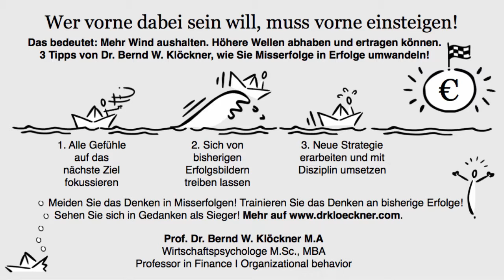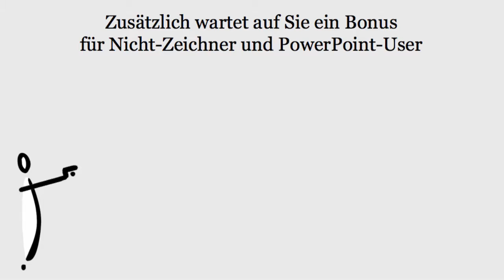Erfolg trotz Niederlagen - 3 Tipps von Dr. Bernd W. Klöckner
Das bedeutet: Mehr Wind aushalten. Höhere Wellen abhaben und ertragen können.
3 Tipps von Dr. Bernd W. Klöckner, wie Sie Misserfolge in Erfolge umwandeln!

1. Alle Gefühle auf das nächste Ziel fokussieren

2. Sich von bisherigen Erfolgsbildern treiben lassen

3. Neue Strategie erarbeiten und mit Disziplin umsetzen

Meiden Sie das Denken in Misserfolgen! Trainieren Sie das Denken an bisherige Erfolge!Sehen Sie sich in Gedanken als Sieger!

Prof. Dr. Bernd W. Klöckner M.A
Wirtschaftspsychologe M.Sc., MBA
Professor in Finance I Organizational behavior

Wie sie zum erfolgreich werden, trotz Niederlagen - hier sind Sie richtig.

Das Video zeigt Ihnen, wie Sie trotz Niederlagen zum Erfolg kommen. Der Flipchart-Style garantiert eine Präsentation mit Haftwirkung.

Im Zeichentipp-YouTube-Video Kanal erfahren Sie:

Wie Sie komplexes KnowHow aus Business, Management und Leadership einfach präsentieren können – mit Haftwirkungsgarantie!

Was Sie bei effektiven Präsentationen UNBEDINGT beachten müssen – Profitipps für Führungskräfte, Trainer, Coaches, Berater, Marketer, Dozenten, Vertriebler und viele mehr.

Präsentationsanregungen und Praxis-Beispiele zu wichtigen Themen rund um das Thema Business, Management und Leadership.

Holen Sie sich als Begrüßungsgeschenk das kostenlose E-Book „Wie Sie schnell Figuren zeichnen!“. Damit können Sie komplexe Konzepte glasklar und ansprechend präsentieren.

Emotionaler präsentieren - leichter überzeugen!

Außerdem wartet auf Sie ein Bonus für Nicht-Zeichner und PowerPoint-User!

Dann informieren wir Sie über die neuesten Management- und Leadership-Videos!